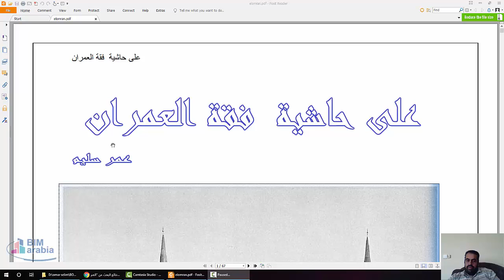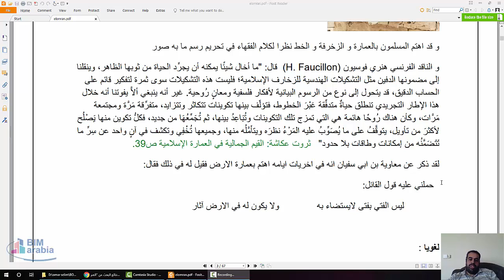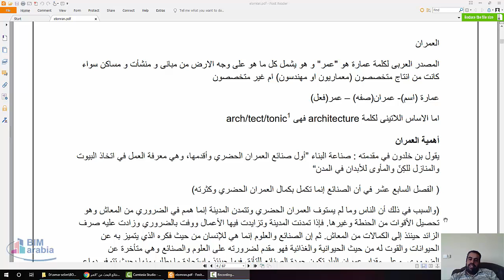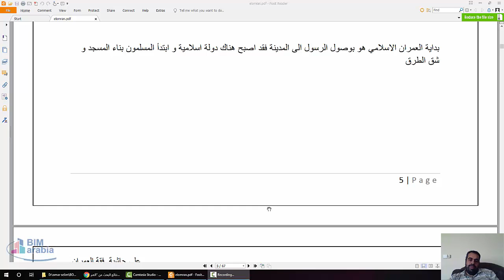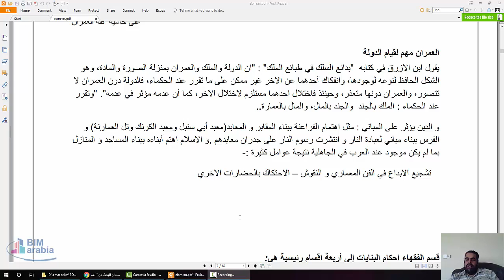على حاشية فقة العمران 1